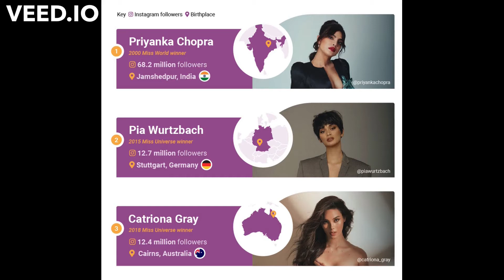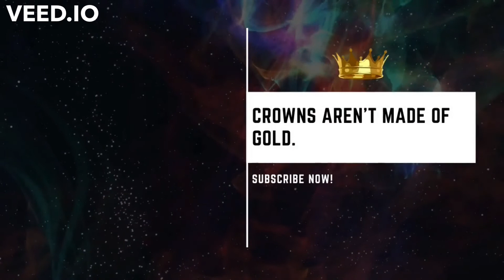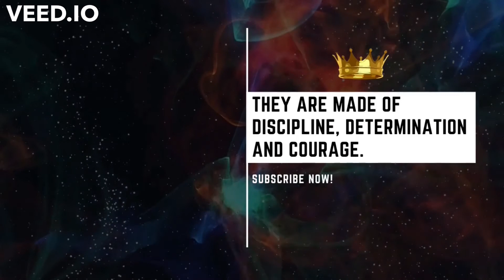Top 3 Most Followed Beauty Queens on Instagram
Mister Pageants
Miss World 2000 Priyanka Chopra of India topped the list of most popular beauty queens on Instagram.
Chopra, wife of pop star Nick Jonas of the Jonas Brothers, has 68.2 million followers on IG.
Miss Universe 2015 Pia Wurtzbach came in at No. 2 with 12.7 million followers.
In third place is Miss Universe 2018 Catriona Gray with 12.4 million followers.
The data was revealed by moneyco.uk, a price comparison website based in the United Kingdom. Launched in 2008, the firm compares financial products, including credit cards, bank savings, and mortgages.
Also, the Philippines has been named as one of the top 5 most beautiful birthplaces in the world based on the number of international pageant winners.
Mortgage experts also revealed the Philippines as the only Asian country in the top 5, after they delved into data to find out where the most ‘beautiful’ people in the world are born.
The results were based on the study of cities and countries that have produced the most winners of beauty pageants.